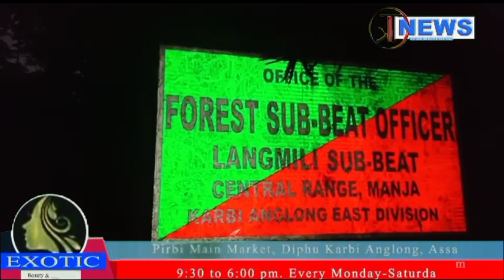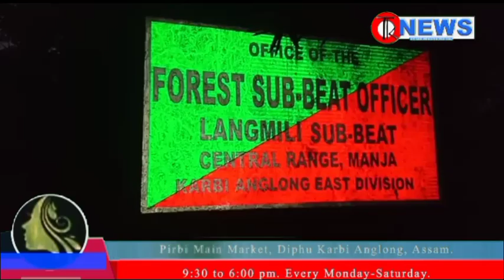||KARBI NEWS||( EVENING) TK NEWS CHANNEL 28™ OCTOBER 2022